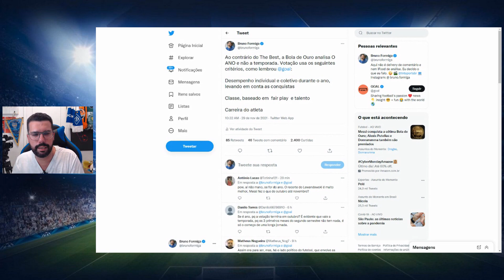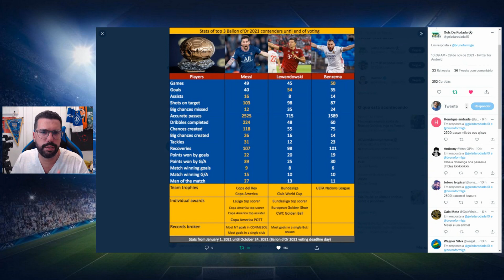QUEM TEM MAIS TEM 7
Messi vence a Bola de Ouro mais uma vez. Já são 7 no currículo. A história foi escrita (mais uma vez).